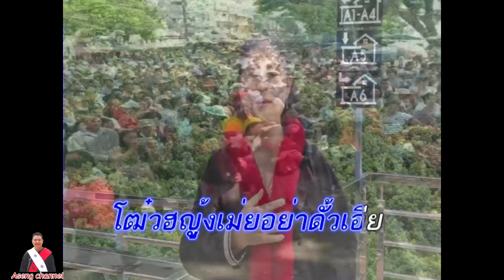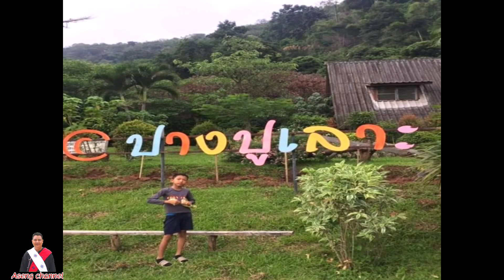(Mienh Song)โฒ๋วฮญู้งดั้วเยีย-ปู๋ง เฝยก๋วย-ศันสนีย์หนีช้ำเวอร์ชั่นเมี่ยน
ฝากติดตามผลงานมีมาอีกเรื่อยไป